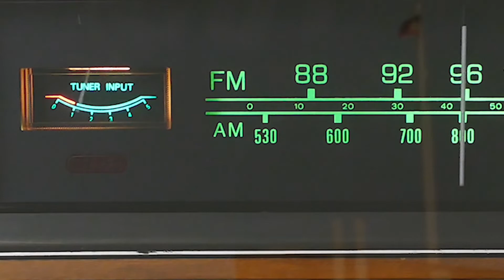FORZA 4: DON'T BREAK THE LAW OR ELSE!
Once the law is broken, the video ends. That's the law.